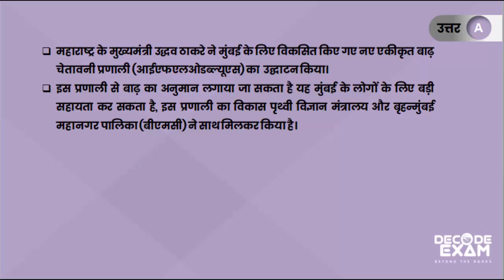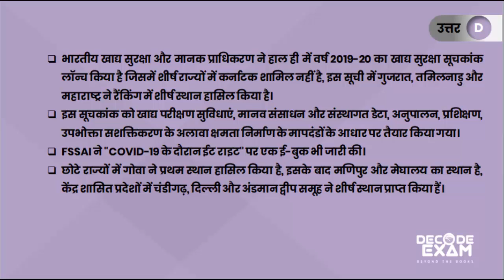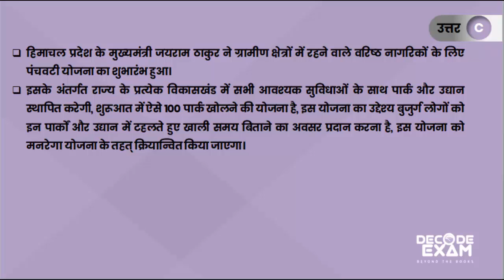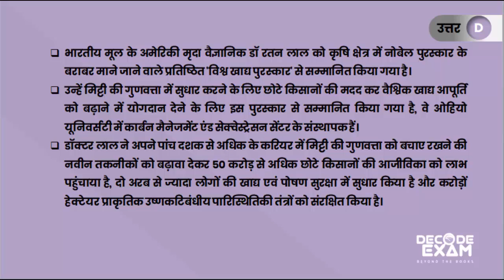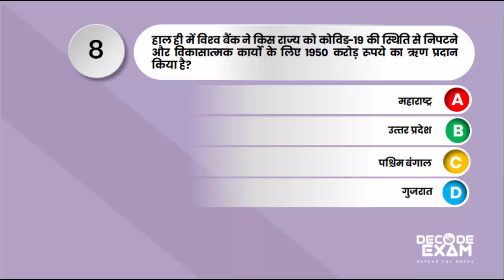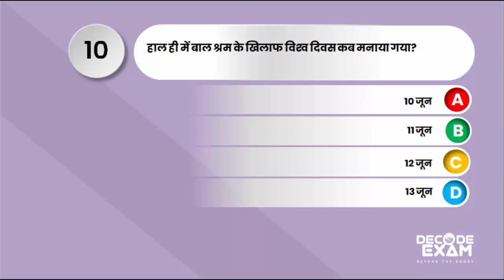Daily Current Affairs (14 JUNE 2020) || Pathfinder Study Point Current Affairs 2020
राजस्व लेखपाल 2020 में सुनिश्चित सफलता हेतु हमारे क्रैश कोर्स (Video Lecture with Notes + Test Series) से जुड़ने के लिए 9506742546 पर कॉल करे या whatsapp से "Join Lekhpal" लिखकर भेजें

UPPSC RO/ARO 2016 Complete Crash Course- Free Demo Test- Download PDF from Following (Call-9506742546 to Join the crash course)

समीक्षा अधिकारी {सामान्य हिंदी e-Book PDF} Payment RO/ARO e-Book (PDF) के विषय में कोई भी जानकारी प्राप्त करने के लिए 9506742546 पर “RO/ARO e-Book” लिखकर whatsapp करें या सीधे कॉल करें।

UP PCS Pre 2020 टेस्ट सीरीज/क्रैश कोर्स से जुड़ने के लिए “JOIN PCS 2020” लिखकर हमें 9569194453 or 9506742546 पर WhatsApp करें। फ्री डेमो पीडीएफ डाऊनलोड लिंक